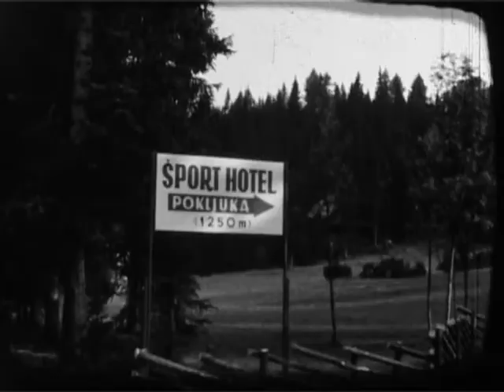Surányi Imre:Jugoszlávia.Második rész.1968.Normál8 film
Surányi Imre (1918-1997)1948-tól forgatott nyolc milliméteres kamerával.Hadarics Gábor és Ibránszki Bea összegyűjtötte a tekercseket. A jó minőségű digitalizálás Kamerda Károly műhelyében készült,Ibránszki Bea támogatásából. A filmek szerkesztését és a zenei anyag kiválasztását, vágását,feliratozását Hadarics Gábor készítette. A teljes anyag  "Nyolc milliméteres hagyaték" címen lesz elérhető.